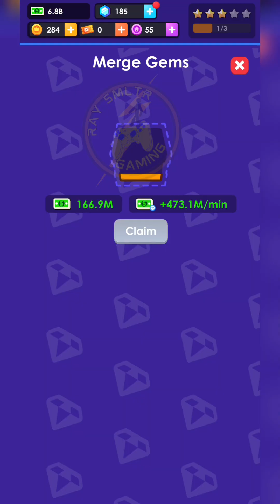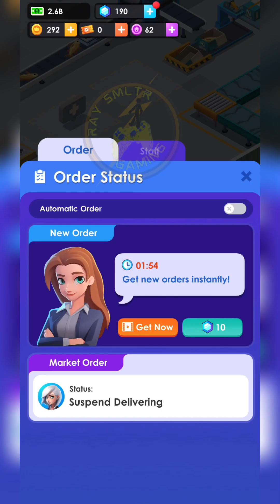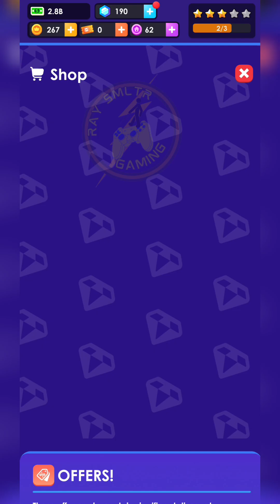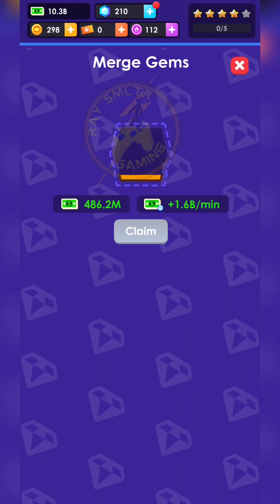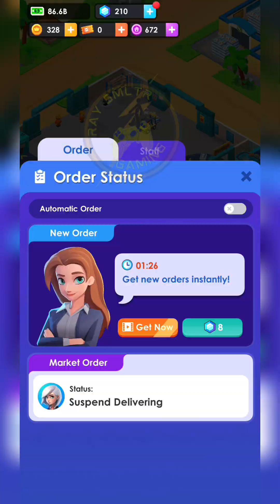Seafood Inc - Tycoon, Idle Gameplay Walkthrough Day 3 All Levels (Android & iOS)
Seafood Inc - Tycoon, Idle Gameplay Walkthrough Day 2 All Levels (Android & iOS)
Welcome to your seafood inc, where you will inherit and run your uncle's seafood factory and expand it into the world's No.1 company. Supply seafood to customers worldwide and become a tycoon!
🪝 Manage your ships
You have the most efficient fishing ships, upgrade their efficiency to fish even faster! Become a fishing tycoon before becoming a seafood tycoon.

🦈 Build seafood processing lines
Purchase and upgrade new machines to process seafood fasters and produce more seafood products—lots of machines awaiting you to discover.